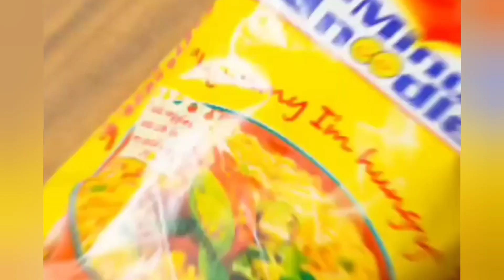तीन ऐसे अविष्कार जो गलती से हुए || Sefty glasses 🤓 का अविष्कार कैसे हुआ था ?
amazing facts
psychological facts
animal facts
facts
 interesting facts
shorts
 Random facts
hindi facts
animals
 youtube shorts
ytshorts
 youtube shorts india,
 5 weird animal facts
interesting animal facts,
 wild animals
wild animals facts
cute animals
 funny animals